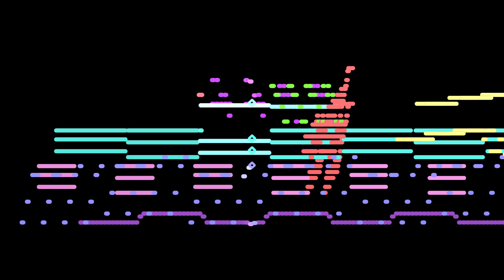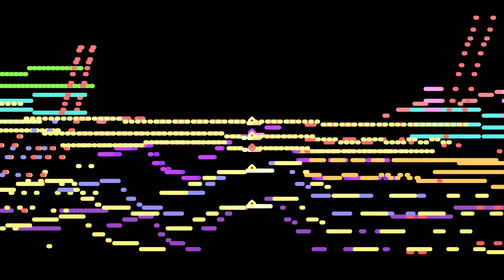Blessings of the Extraterrestrial (MIDI Visualizer)